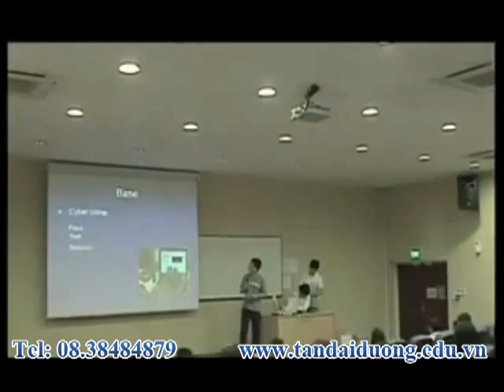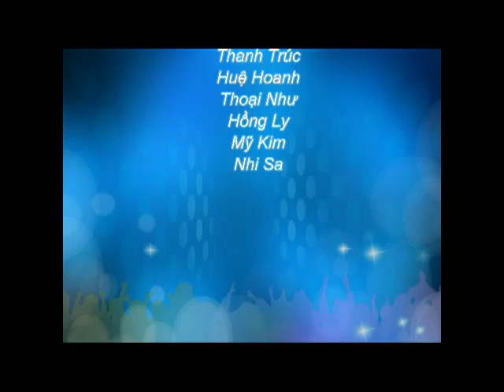Du học Singapore - Học truyền thông tại MDIS Singapore